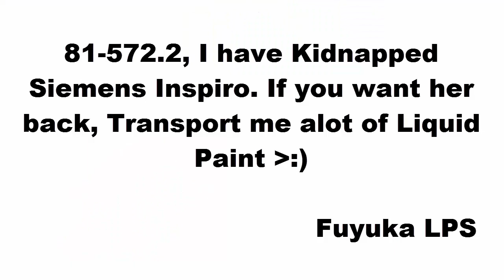81-572.2 Kills Fuyuka LPS Part 3 [Mietrowagonmasz moves out to budapest]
3rd Part of 81-572.2 Kills Fuyuka LPS, How More Dangerous Things Can Become? you will see in the next part